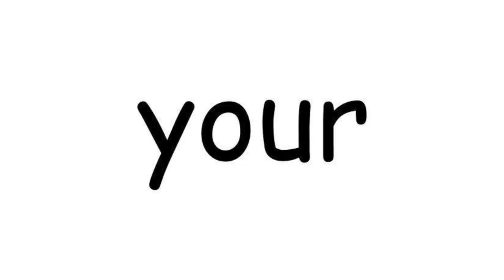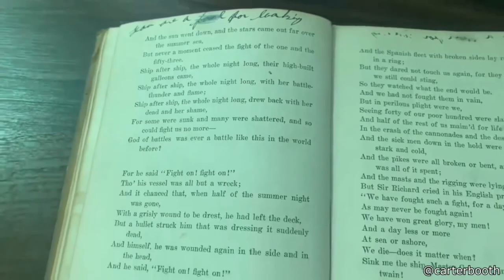Funniest defense mechanism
Links To videos here :
Credit to daily dose of internet for idea